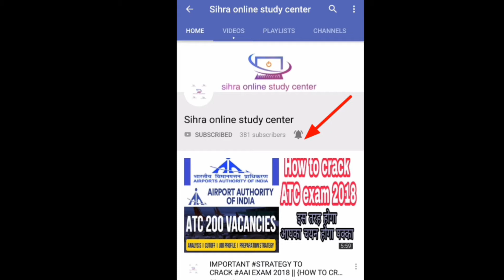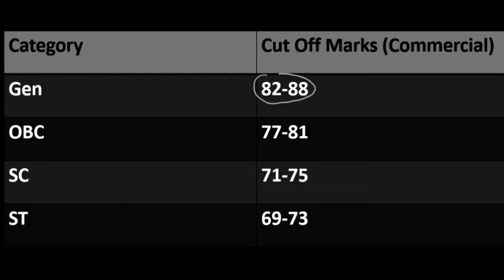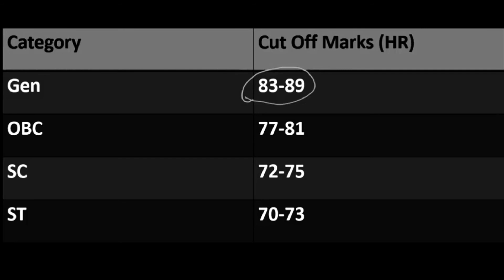ATC 2024 vacancy official update|Atc exam 2023-2024 result date|Atc exam 2024 cutoff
आप मुझे sihra online study center पर फॉलो करके  मेरे द्वारा बनाये गए कोर्स current gk affairs  COMPLETE MATHS , सामान्य अध्ययन ( इतिहास , भूगोल , नागरिक , अर्थशास्त्र ) , सामान्य विज्ञान ( भौतिकी , रसायनशास्त्र , ) का सम्पूर्ण ज्ञान प्राप्त कर सकते है , जो आपके SSC ,RAS ,IAS, RAILWAY ,POLICE etc. के लिए अत्यंत महत्वपूर्ण है |
AAI ATC 2024 latest official update
atc vacancies 2024 coming soon
ATC vacancies 2024 official news
ATC Dec 27 result date
ATC 2024 result date
ATC exam 2024 cutoff
ATC exam 2023 cuttoff shift wise
ATC exam Dec 27 shiftwise cutoff
aai atc exam pyqs
aai atc exam 2023 shift 1 solution
aai atc 2023 exam shift 2 solution
aai atc exam 2023 shift 3 solution

aai atc shift 2 maths analysis|aai atc 2023 shift 2 physics analysis|aai atc 2023 shift2 aptitude analysis|aai atc 2023 shift2 reasoning analysis|aai atc 2023 shift2quant analysis|aai atc 2023 english analysis shift2
For any copyright issue OR write to us at .Once  your message recived and determined you are the proper owner of this content we will have it removed, for sure.There is no copyright infringement intended for this video